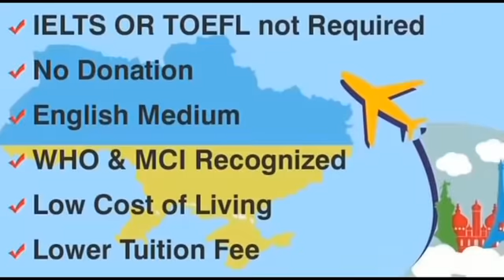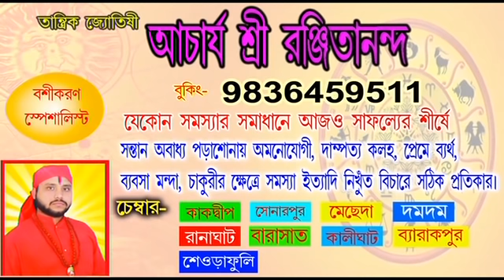মহড়া চলার সময় আধা সামরিক বাহিনীর ছোঁড়া গুলিতে জখম মেদিনীপুরের কিশোরী